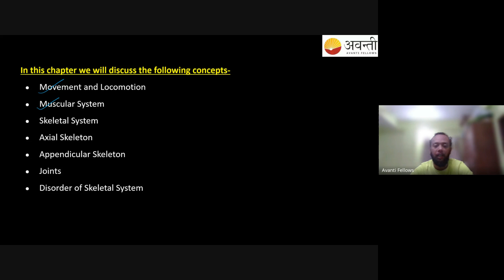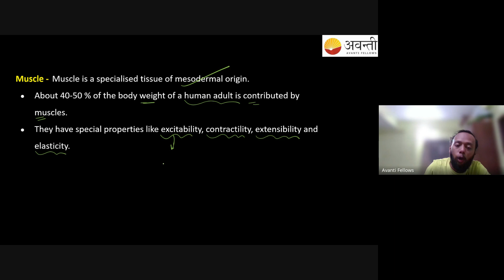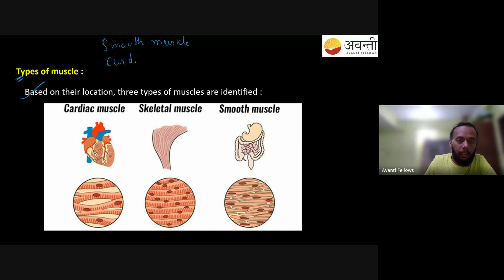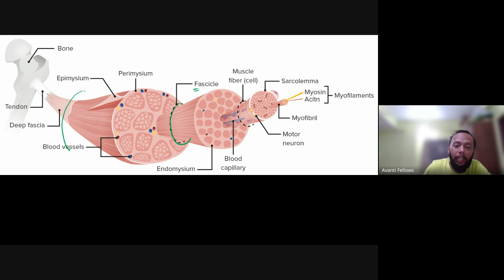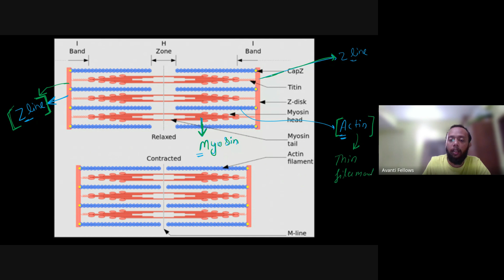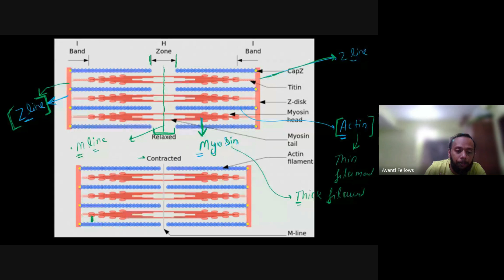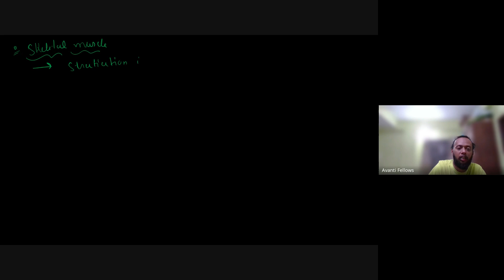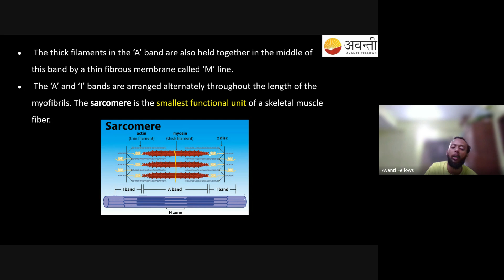Locomotion and Movement - Muscle | 12th NEET Biology | 24th Oct, 2024